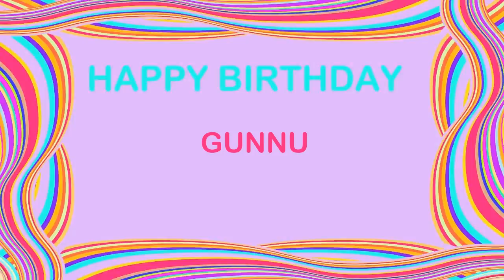Gunnu Birthday Postcards & Postales